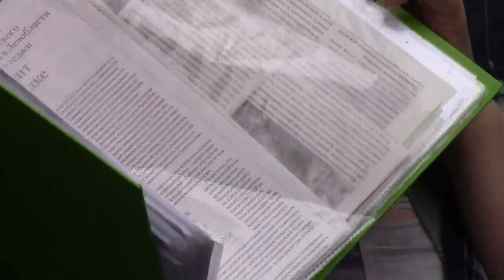Сакса А.И. Каменные насыпи и культовые камни Карельского перешейка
Слет РИГ "Петербург-Космопоиск"-2017. С 8 по 9 июля состоялся Слёт региональной группы "Петербург-Космопоиск". Место для слёта было выбрано рядом с комплексом чашечных камней у деревни Ольховка (Приозерский район Ленинградской области).
Одна из целей проведения Слёта в этом месте - встреча и поддержка инициативной группы по защите от разрушения комплекса чашечных камней в Ольховке, так же попытки привлечь внимание общественности к проблеме уничтожения комплекса в связи с застройкой.

Сакса Александр Иванович, ведущий научный сотрудник отдела славяно-финской археологии ИИМК РАН, доктор исторических наук, доклад "Каменные насыпи и культовые камни Карельского перешейка– малоисследованные и загадочные памятники истории и культуры древнего населения Северо-Запада России". Доклад зачитала Татьяна К. - активист инициативной группы по защите комплекса.

Видео - Алексей Бондаренко (РИГ "Петербург-Космопоиск")